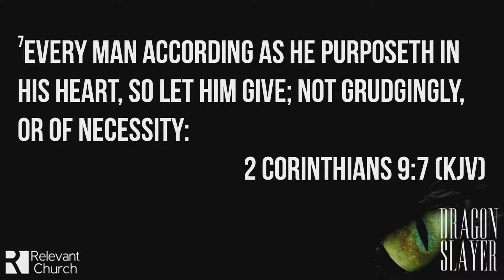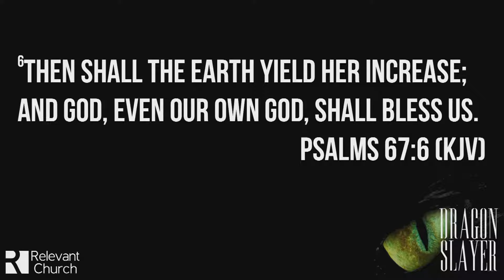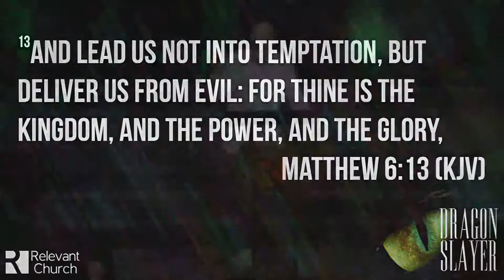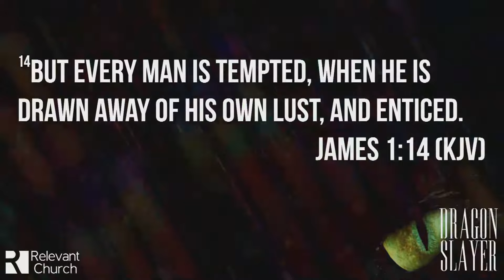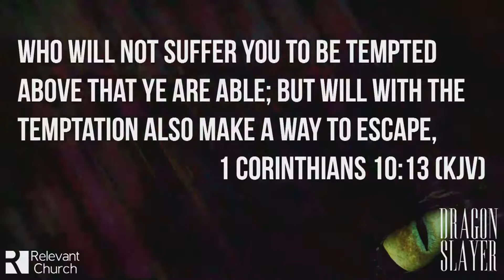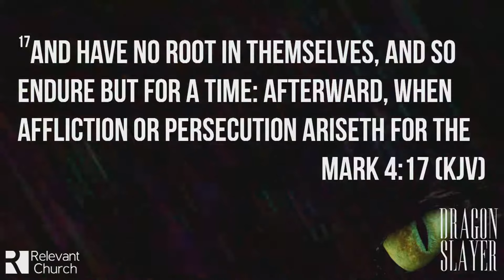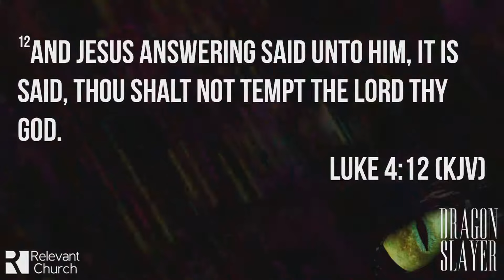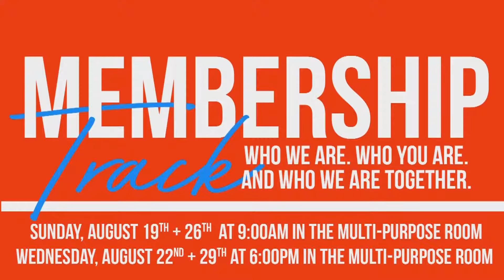Relevant Live | Sunday Morning | Pastor Chris Sarno | Dragon Slayer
Dragon Slayer at Relevant Church in Daytona Beach, Florida!